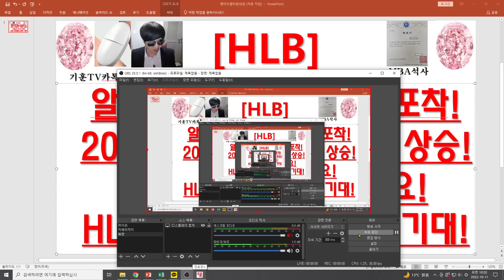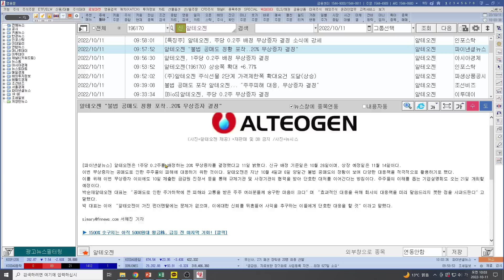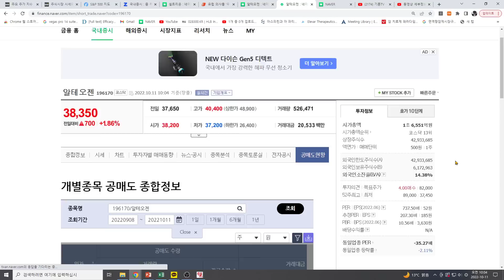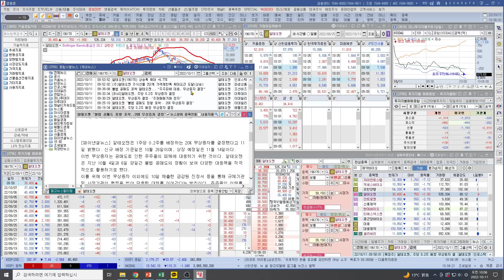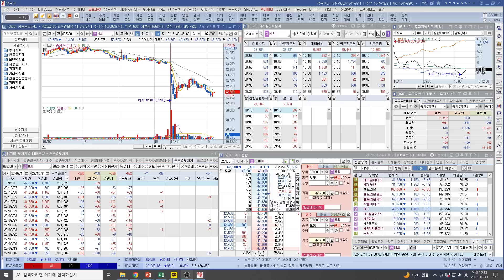[주식투자]HLB(알테오젠 불법공매정황포착!20% 무상증자 결정에 상승!공매금지 반드시 필요!HLB ITI1000 탑라인 기대!)